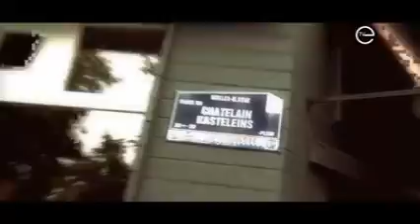Co2 Restaurant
Gevestigd in de wijk Châtelain, is de CO2 een uniek concept in Brussel dat een garage en een echt restaurant verenigt! Een origineel project dat we te danken hebben aan de tandem Christian Declercq (eigenaar van de garage) en Olivier Lacroix (vroeger van Chez Robuchon en van la Quincaillerie)
In een hedendaags kader, kan je er een culinaire stijl ontdekken die geïnspireerd is op de  Baskisch-mediterrane keuken. Fabrice Rocheteau, een inventieve en getalenteerde chef, herbekijkt de zuiderse keuken met zijn stijdlustige karakter. Dankzij zijn open keuken, kan je zij hele knowhow observeren: Kalfscarpaccio met oesterblad, eendenburger.. zoveel specialiteiten die je smaakpapillen doen zinderen!
De CO2 is meer dan een restaurant. Het is een levendige plek die op elk moment van de dag toegankelijk is. Het is een moderne ruimte van meer dan 200 m² met een wijnbar, een design salon, een bibliotheek en een privé-eetzaal. Dat alles in een zeer lumineus decor waar wit in contrast staat met kleurrijke accenten en donker hout. Tentoonstellingen van verschillende Brusselse artiesten zorgen voor de vervollediging van deze originele plek!
Wacht niet langer en kom de CO2 ontdekken.. Een vernieuwende plek, die zich aanpast aan jou verlangens.. Je kan er terecht voor een lunch, een avondmaal, een aperitief of gewoon voor een koffie!